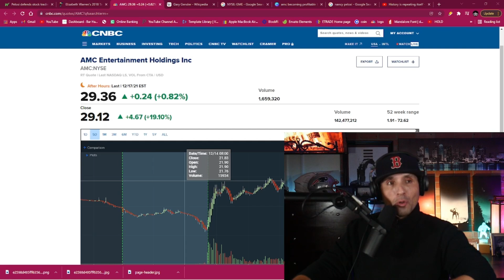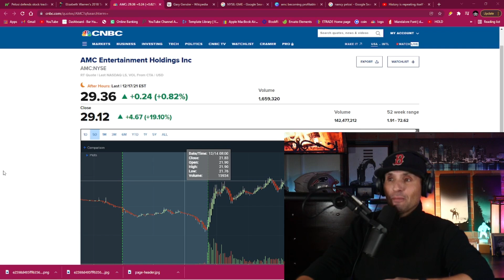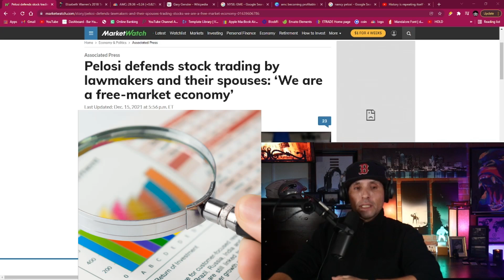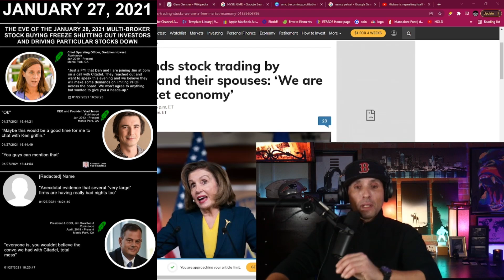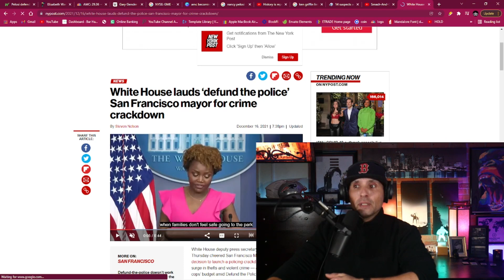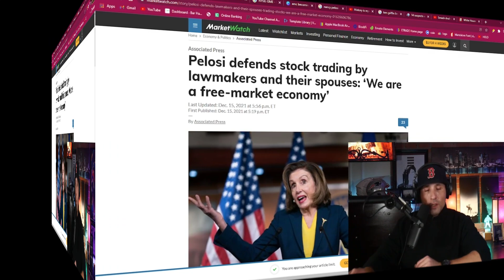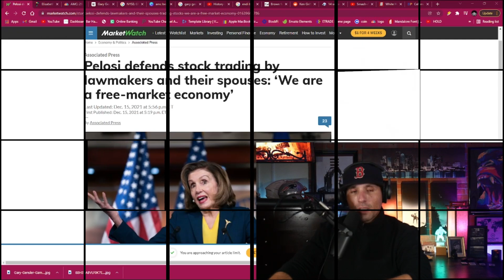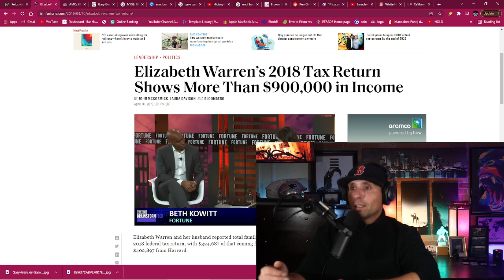THIS WEEK IN AMC, A TEST OF DIAMOND HANDS FOR SURE, WHY HASNT AMC SHORT SQUEEZED YET? AMC STOCK NEWS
THE PRICE ACTION THIS WEEK OF AMC STOCK WAS A TEST OF DIAMOND HANDED APES FROM AROUND THE WORLD. AS POLITICIANS THIS WEEK CAME OUT TO CRITICIZE ELON MUSK AND OTHERS FOR NOT PAYING ENOUGH TAXES THEY CONTINUE TO MAKE MILLIONS IN THE STOCK MARKET. WHY HAVENT WE SEEN THE AMC MOASS YET, OR HOW ABOUT EVEN THE AMC SHORT SQUEEZE. ARE GARY GENSLER AND THE SEC, AND PELOSI AND WARREN AND THE REST OF CONGRESS ALLOWING THE HEDGE FUNDS AND BROKERS TO SCREW OVER RETAIL INVESTORS WHO OWN AMC AND GME SHARES..